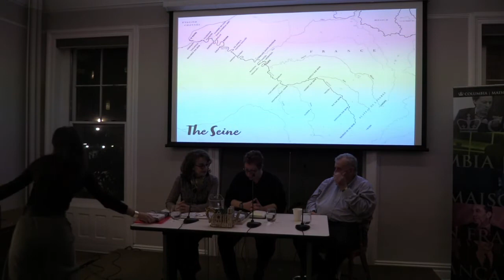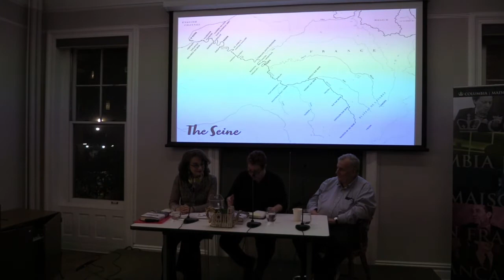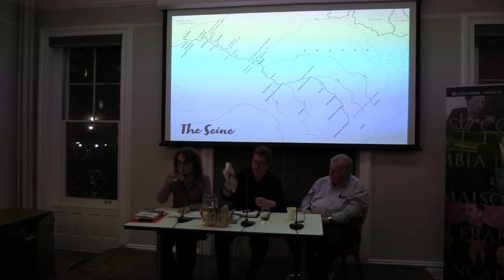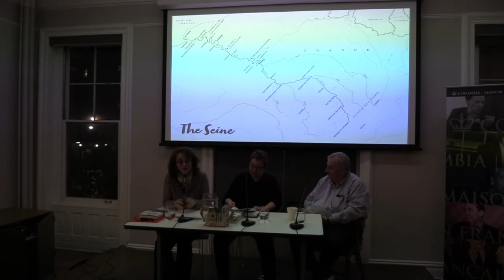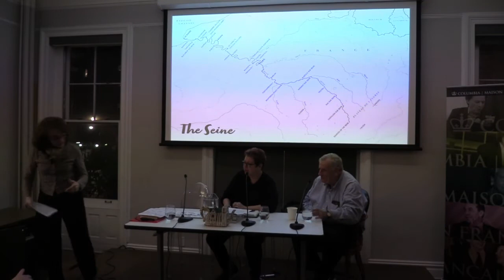Elaine Sciolino In conversation with Elisabeth Landenson: La Seine, the river that made Paris